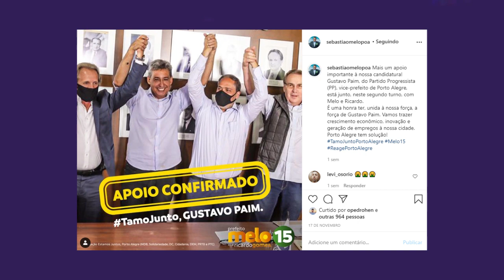Conheça quem apoia nosso adversário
São milhares de mentiras que inventam a nosso respeito, tudo pra não falar sobre eles e que turma eles representam. Pra mudar, é 65 e confirma.